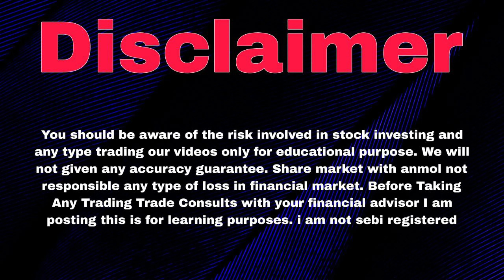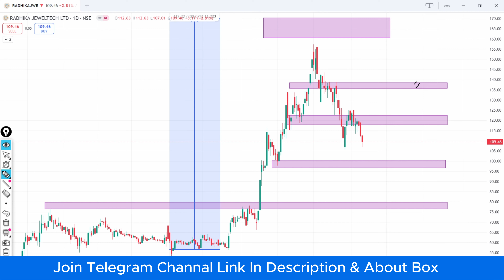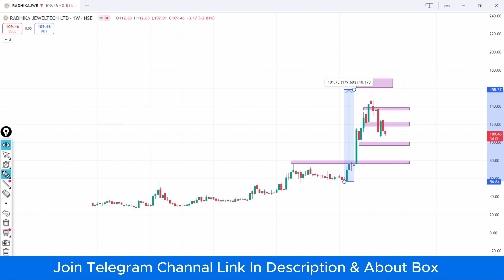Radhika Jeweltech Share | Radhika Jeweltech Share Latest News Today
Topics :-

radhika jeweltech share latest news

radhika jeweltech share

radhika jeweltech share latest news today

radhika jeweltech share price

radhika jeweltech share analysis

radhika jeweltech showroom

radhika jeweltech share news

radhika jeweltech share latest news malayalam

radhika jeweltech Itd

radhika jeweltech limited

radhika jeweltech latest news

radhika jeweltech

radhika jewellers

radhika jewellers share latest news

radhika jewellers share

radhika jewellers rajkot

radhika jeweltech share

radhika jewellers share latest news today

radhika jewellery